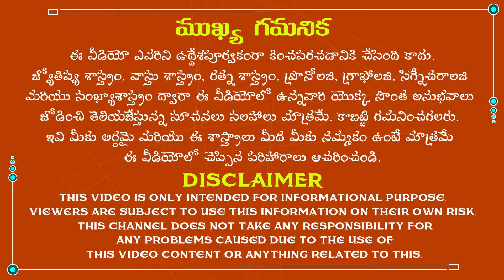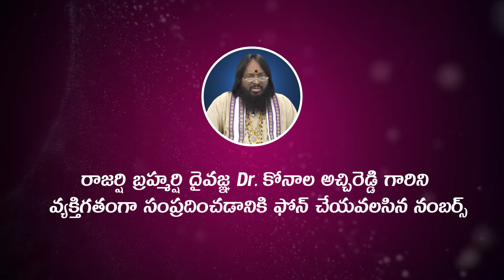కృత్తిక నక్షత్రం వారు ఏమొక్కను పెంచితే శుభాలుకలుగుతాయి|Krittika Nakshatra Telugu|Nakshatra Astrology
కృతిక నక్షత్రంలో పుట్టినవారికి తాంత్రిక పరిహారం.
The famous astrologist Dr.K.Atchi Reddy has explained remedies for Krittika Nakshatra in Telugu in the Telugu language according to nakshatra astrology. So, listen to this video completely to get rid of all the problems in your life.